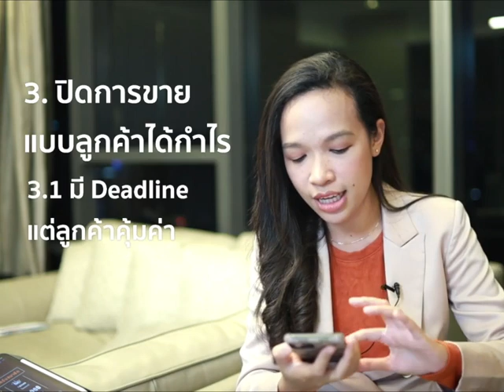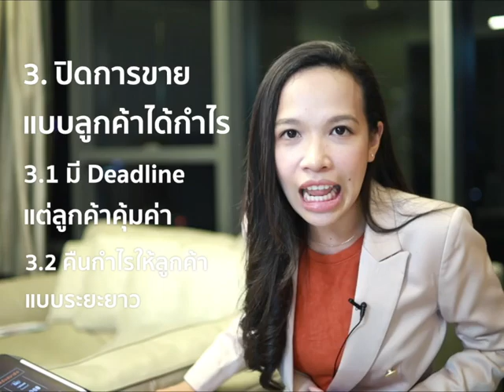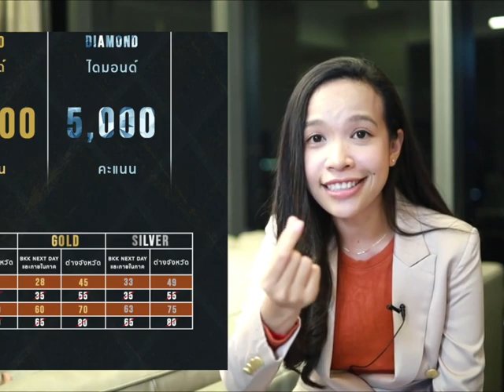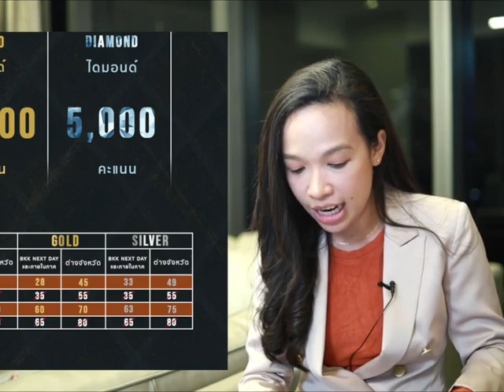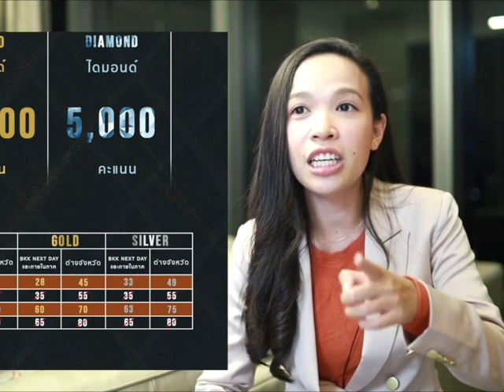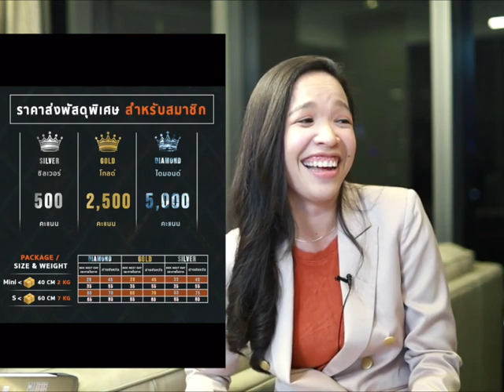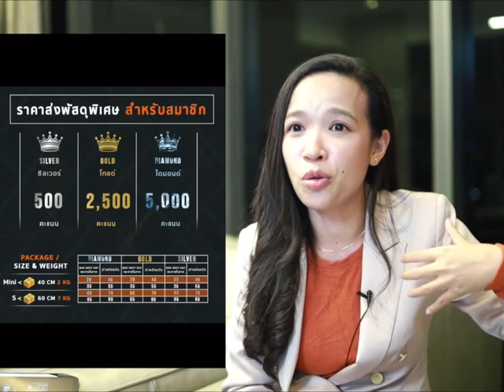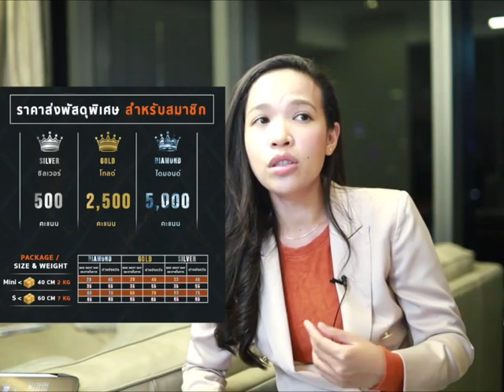ขายของออนไลน์ยังไง